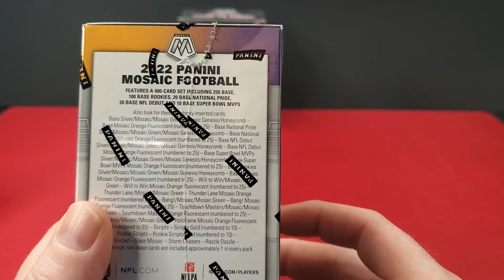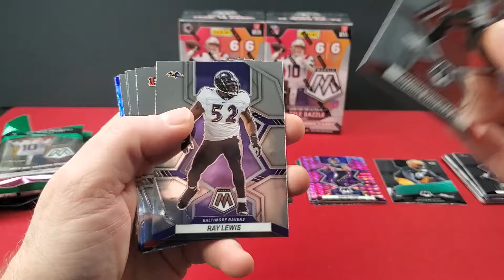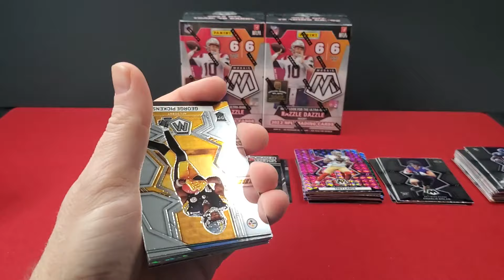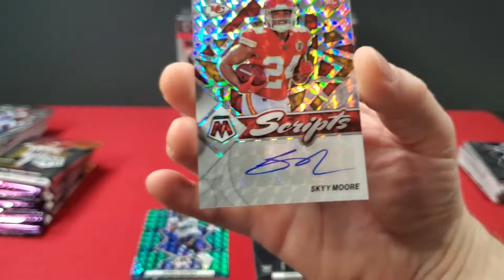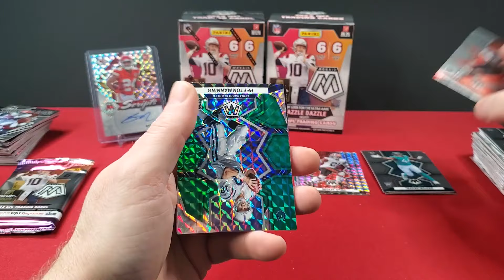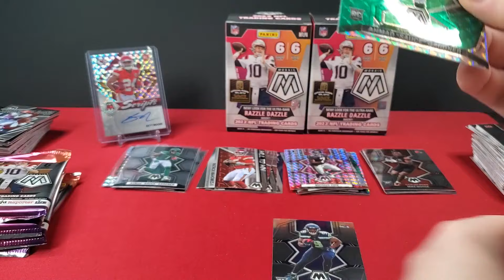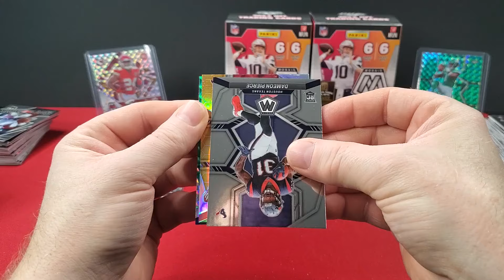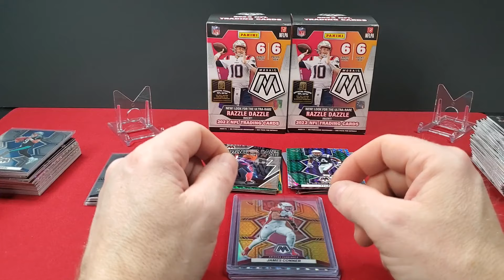Forget About Purdy Edition: 2022 Mosaic Football Cellos vs Blasters - 🔥Rookie Auto🔥Honeycomb😮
In today's video, I'll be opening 2022 Mosaic Football retail, comparing cello packs to blaster boxes.  Cellos retail for $15 and resell for $20, while blasters retail for $30 and resell for $40.  Let's see what $60 in each format nets, and what format is the preferred buy.

Mosaic features coveted parallels such as Genesis, Honeycomb, and the new Razzle Dazzle.  The set features numerous inserts including the ultra-rare Stained Glass and Storm Chasers insert.  The only numbered cards that can be pulled out of retail are the Orange Flourescent numbered to 25, as well as the retail exclusive autographs Scripts and Rookie Scripts Gold numbered to 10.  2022 Mosaic is sought after because it is one of the few sets that has Brock Purdy in the base checklist.

Goodluck if you decide to rip some 2022 Mosaic!  Let me know what your best pulls out of 2022 Mosaic are and your thoughts on the product.